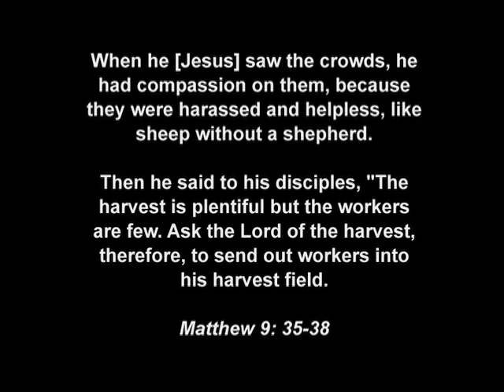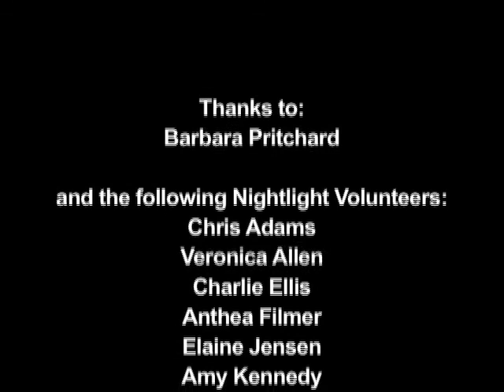Aberystwyth NightLight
The aim of NightLight is to be a presence out on the streets of Aberystwyth between 11pm 3am each Saturday night. Were not acting on behalf of the police or the council, we are simply there to help anyone who needs us, whether that be a helping hand to a taxi, a listening ear, or even a pair of flip flops to girls who cant make it home in their heels.